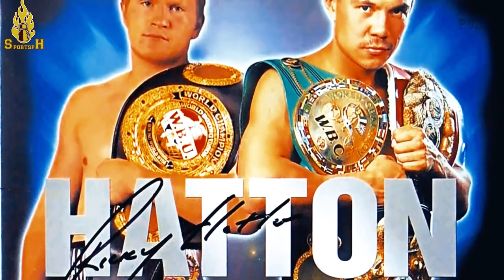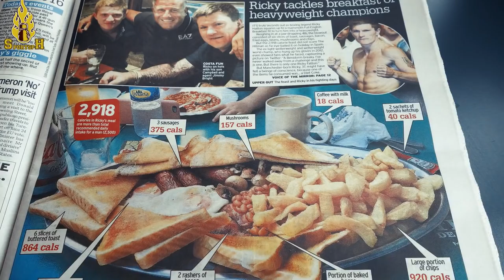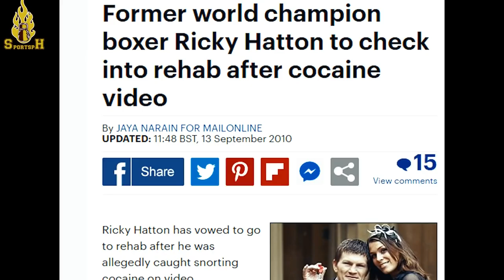Ang DAHILAN ng PAGKAWASAK ng BUHAY at CAREER ni RICKY HATTON | NASAYANG NA CAREER!